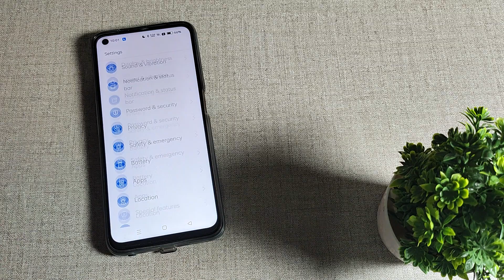How to change ringtone in Realme 9 , ringtone mobile setting